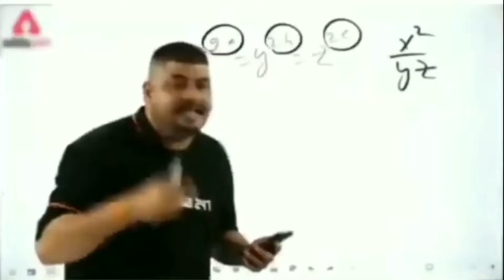ہمارے گاؤں کی سب سے مشہور فصل کے کھیت | Masha Allah mong phali ki fasal | visit to a peanuts fields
Description :
MashA Allah mong phali ke khait mn bahot achi nikal aai , umeed sy zeyada nikli kafi time bad visit kya penet fields mn.

Top Best videos in my YouTube channel:
Must watch click on video link :

My YouTube channel is a basically A vlogging channel and I upload only my orignal content on my YouTube channel. In this Channel  All about Natural beauty, Village food, village lifestyle, village peoples and History related videos, Travelling Vlogs, Food Vlogs, Public Places review vlogs, any type of Vlogs u can find in my Channel Thanks
Admin : Muhammad Zeeshan